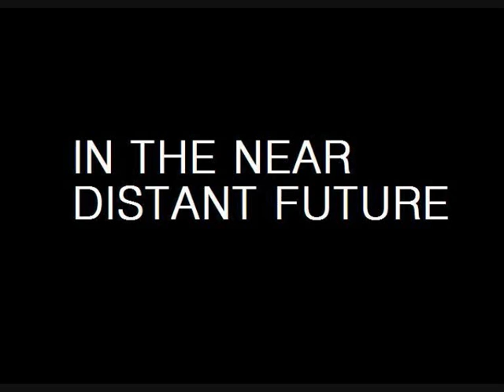Scrash the Bandihog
Picture by fristdynamo on DA (note: picture is edited for this video slightly also scrash the bandicoot isnt my idea)

Voice acting by me "Raveakidd"

tune: Fire - Slum Dogz